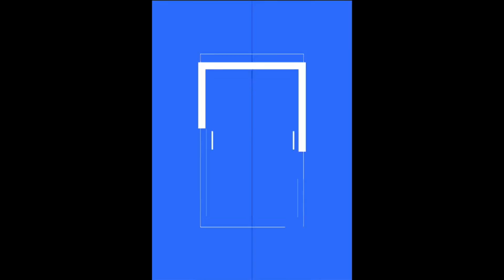The impacts of forensic nursing, and how a federal grant will expand services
According to IU Health, as of 2020, only 32 of Indiana's 92 counties had a forensic nurse.
That's why leaders hope the recently announced $1.39 million dollar federal grant will address the rise in forensic nursing shortage and help them to expand to other counties.
These nurses are on the frontlines, handling rape cases and other sexual assault cases.
With more than 480 sex crimes committed locally so far this year, IU Health shares they're hoping individuals interested will take part in their mission to train more than 300 forensic nurses over the next 3 years.